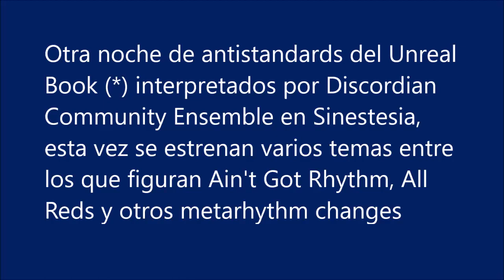Discordian Community Ensemble en Sinestesia, 2 febrero 2019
El Pricto saxo alto, Melisa Bertossi saxo tenor, Pope (Pablo Volt) trompeta, Aram Montagut trombón, Pablo Schvarzman guitarra eléctrica y Enric Ponsa batería.
Espectacular concierto de estos grandes músicos de Discordian Community Ensemble de antistandards del Unreal Book con estrenos de varios temas, entre los que figuran Ain't Got Rhythm, All Reds y otros metarhythm changes
Sinestesia Barcelona 2 de febrero 2019

El Unreal Book es una colección de partituras gráficas compuestas en su mayoría por El Pricto, algunas de estas piezas consisten en derivaciones (deformaciones, degradaciones o degeneraciones) de estándards del Real Book (un conocido libro de partituras de jazz que contiene alrededor de 600 piezas de diferentes autores dispuestas en orden alfabético). El objetivo de este “work in progress” implícito en la creación del Unreal Book es llegar a las 600 partituras gráficas, equiparando de esta manera a la cuantiosa selección del Real Book 1